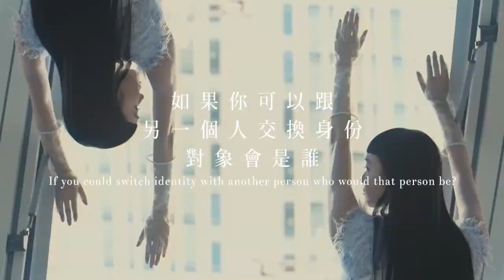Bella儂儂 2018 年 3 月號-封面人物－ YUKA MANNAMI‧萬波Yuka的超模之道